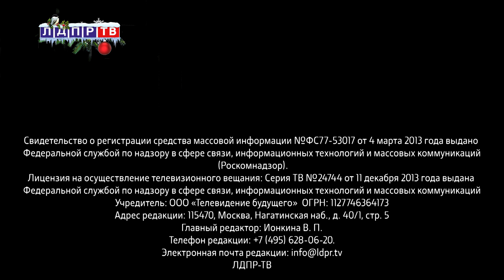Жириновский: Деньги направить на реновацию жилья по всей России!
0:10 Владимира Жириновского россияне считают главным политиком этого года
0:28 Владимир Жириновский о внешней торговле
2:47 Сергей Жигарев о мерах поддержки бизнеса
5:05 Владимир Жириновский о всероссийской реновации
6:25 Максим Зайцев о дистанционном образовании
8:42 Андрей Андрейченко о проблемах дистанционного образования
11:10 Владимир Жириновский об убийстве ученого-биолога в Санкт-Петербурге